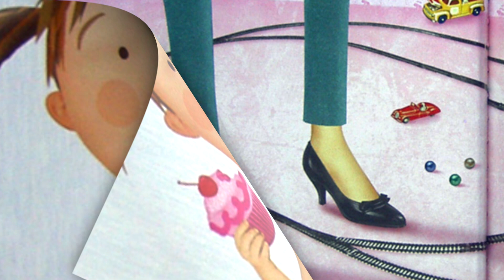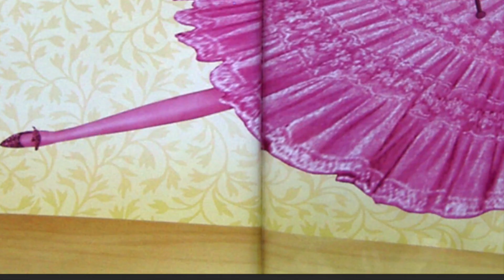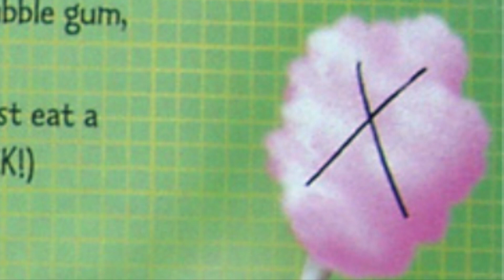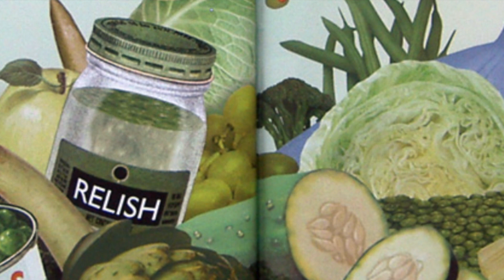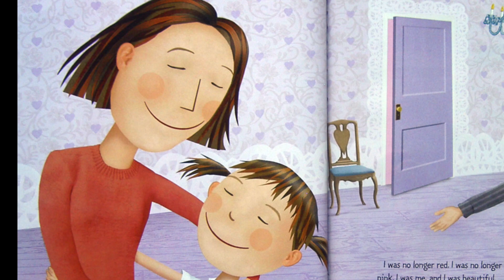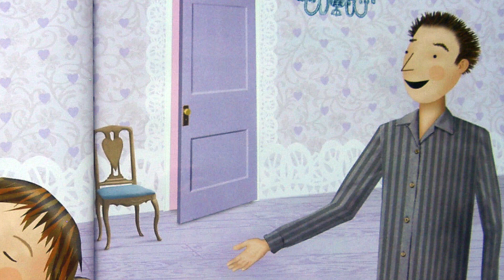Pinkalicious By Victoria Kann and Elizabeth Kann | Read Out Loud | With Sound Effect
"Pinkalicious you're turning pink!"

Read aloud by up and coming Writer Eliot Rite.

If you like this here are some other children's stories I've read.

Sincerely, Eliot Rite, writing goodbye.

Chapters:
00:00 it was a rainy day
00:37 "Please Mommy."
00:57 "Just one more pink cupcake."
01:07 when I woke up...
01:43 "I'm pinkerbell look at me!"
02:18 "for the next week no more pink cupcakes."
02:57 Soon I was surrounded by bees, butterflies and birds.
03:32 After everyone went to sleep.
03:55 When I woke up in the morning...
04:22 I knew what I had to do.
04:54 I was no longer pink.
05:11 Peek-a-Boo!